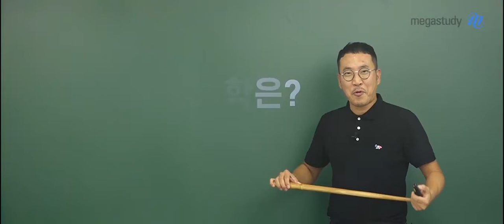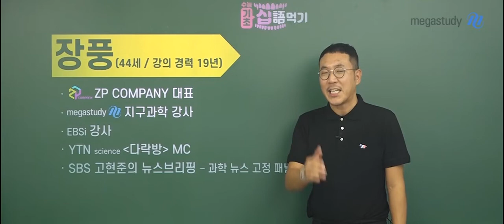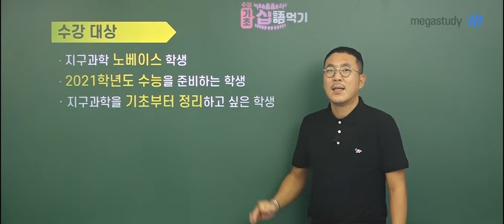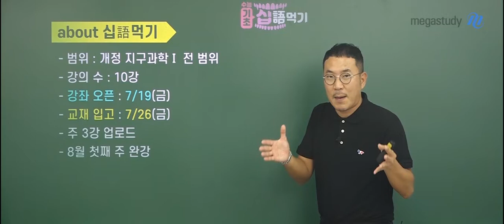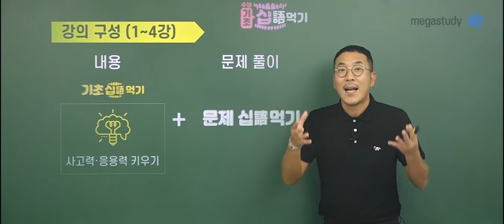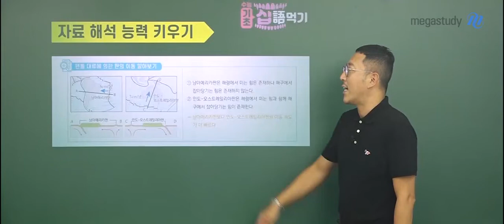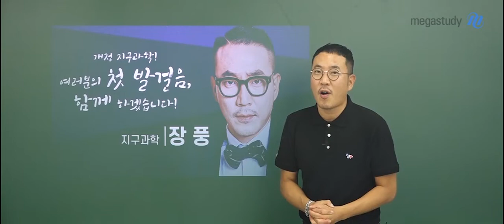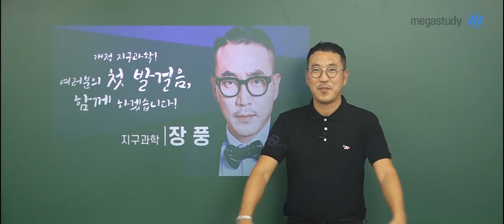[메가스터디] 지구과학 장풍 쌤 - ★개정지구과학l★ 2021 수능 기초 십語(어)먹기 OT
개정지구과학은 역시 장풍! 이제는 수능이다!

☞십語(어) 먹기란?

장풍 선생님이 엄선한
지구과학 빈출 주제 10개에 대하여
주제별 개념 정리 및 주요 출제 유형에 대한 문제풀이를 통해
수능에서 요구하는 세 가지 능력을 키우는 강의입니다!

지구과학 개념강좌를 수강하기 전
기초부터 정리하고 싶은 학생들에게 추천합니다.

기초 개념을 기반으로 심화 내용까지 생각하고,
표, 그래프, 그림 등의 자료를 해석하는 능력을 키워봅시다!

더 자세한 내용은 영상을 통해 확인해주세요:)

장풍 선생님의 강의가 궁금하다면?